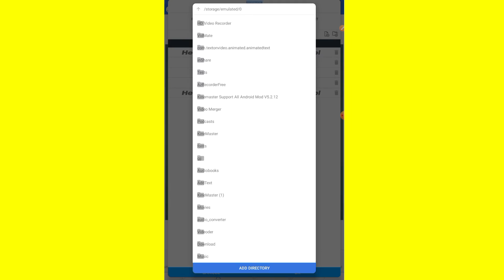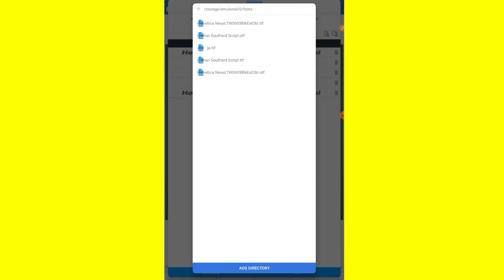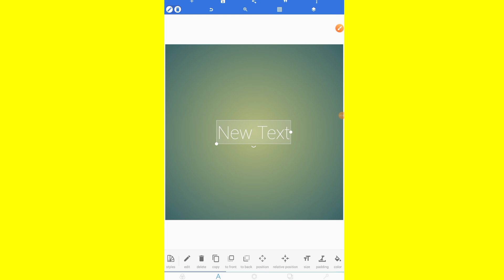pixellab No deletable fonts found. To add your custom fonts || pixellab fonts add problem